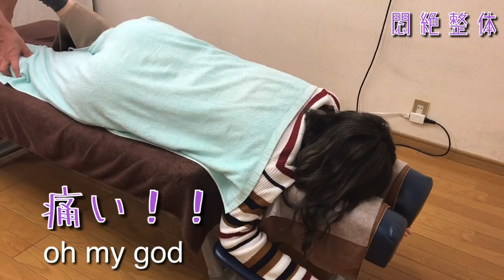淀川区在住の２２歳が痛いShiatsuを受けて叫んでいる動画、悶絶整体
大阪の淀川区在住の方の動画になります。
今回はずっと叫びまくりだったのでほとんどノーカットで編集してみました。

雰囲気が伝わるのではないでしょうか？
特に今回は、足のShiatsuになります。

大阪では好評で月一回営業しております。

YouTubeだと全国区になるので出張も開始してみようかと。

奈良まで行ってやろうという方は奈良まで来て下さい、よく読んで見てからご予約を

Instagramもやっております、普段の生活やほとんどお酒ばっかり、旅行ネタも
人となりがわかるのでは？

Facebookもやっております、Blogの更新ネタなど少しずつ更新中

Twitterはまだなれていないので少しずつつぶやき中

specialThanks
Taro Mac .
Justin Yoshida.